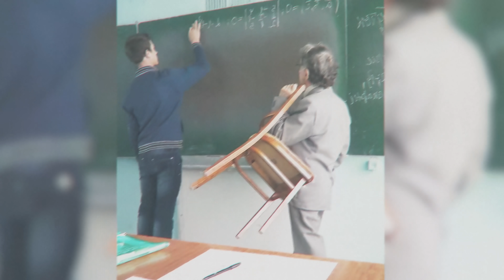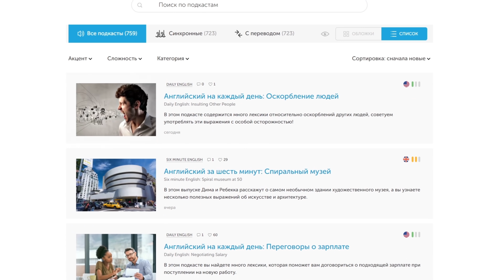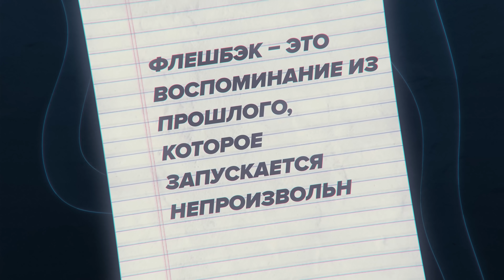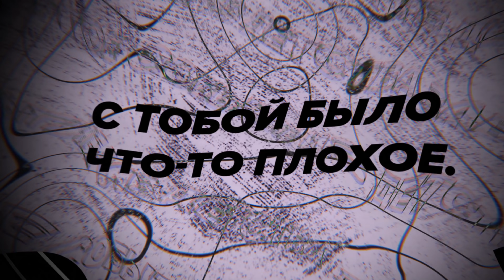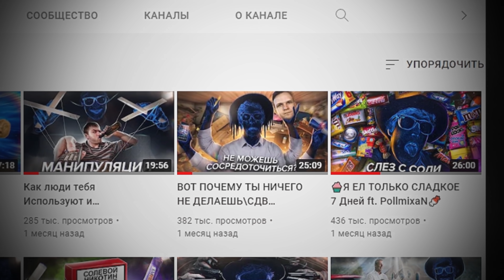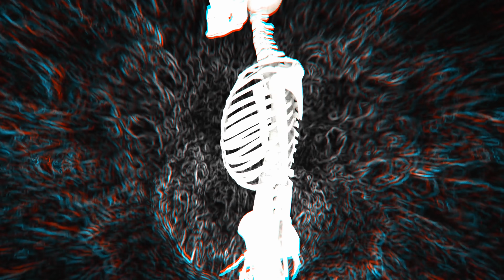МАШИНА ВРЕМЕНИ В ТВОЕМ МОЗГЕ /Флешбеки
С 1 декабря этот тариф исчезнет из тарифной сетки

Сегодня Я расскажу тебе о Машине Времени в Твоем Мозге, или иными словами Флешбеки

Канал Scammers (скамерс) - расскажет тебе об информационной безопасности, включая в себя: анонимность, кибербезопасность. Факты об влиянии на мозг и организм человека разных веществ.
Не попадайтесь на уловки мошенников.